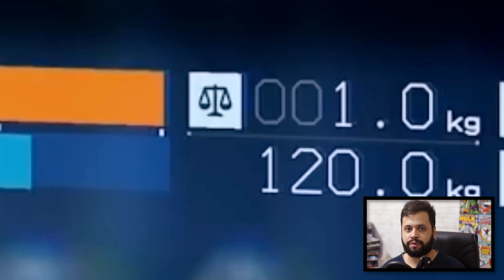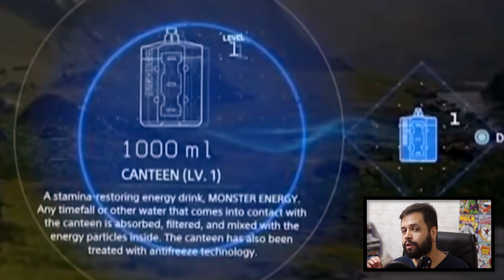Assim SE JOGA DEATH STRANDING: Single & Multiplayer | GAMEPLAY EXPLICADO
Explicando como funciona o gameplay de Death Stranding, single & Multiplayer. A jogabilidade da obra de Hideo Kojima detalhada.

►APOIO

►Todas as Séries de Games do Canal:

•The Last of Us, Until Dawn Feat. Minha Noiva (Suellen Neves), Resident Evil 2 Remake, Bloodborne, Dark Souls III, Devil May Cry 5 entre outros

►Grupos